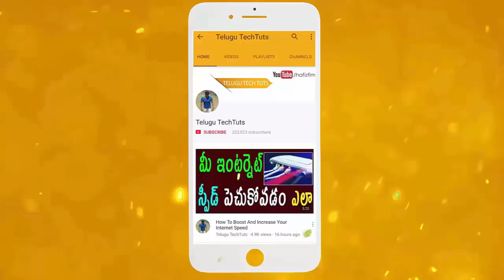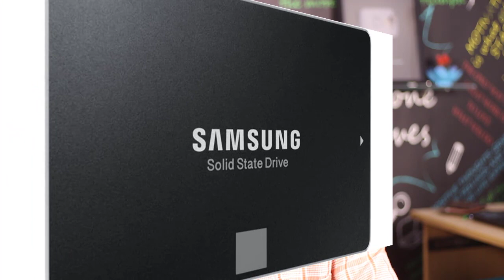Tech News In Telugu 77: jio republic day offer , Amazon Bank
Telugu tech news jio republic day offer 2018